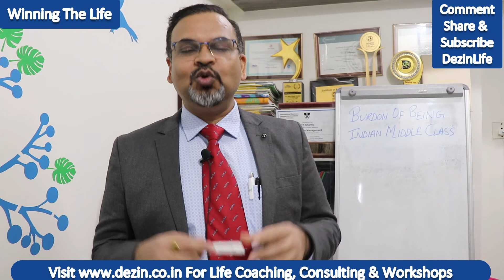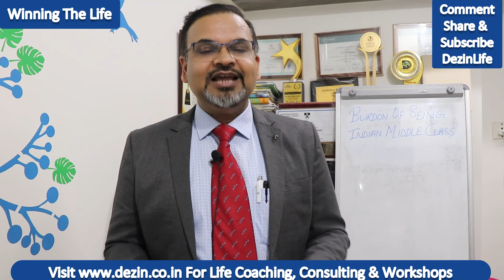Burden of Being Indian Middle Class | Problem of Indian Middle Class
In this video Dr V K Sharma, Leadership & Life Coach explain different data about Indian middle class. what different burden Indian middle class is carrying. what Indian middle class should think about. A must watch for people in search of happiness in life.
and get updates of recent happenings, events, seminars, blog articles and daily motivation. Linkedin page Dezin Consulting Private Limited. Dr. V K Sharma is a Motivational Speaker, Leadership & Life Coach. He trained Leadership & Life Coach from Marshall Goldsmith, USA and Erickson Coaching international, Canada. Dr Sharma has done Digital transformation course from University of Virginia, USA and Diploma in Innovation Management from International Management Business Institute, Berlin (Germany).
He is Certified Master NLP Practioner & NLP Life Coach from ANLP, he is certified EQ Coach from Sixseconds, USA. Dr Sharma has done master degree in Science, Psychology and Marketing Management. He has also done M.Phil and Ph.D in Management. He has been awarded for his outstanding work by different world leading organisations.